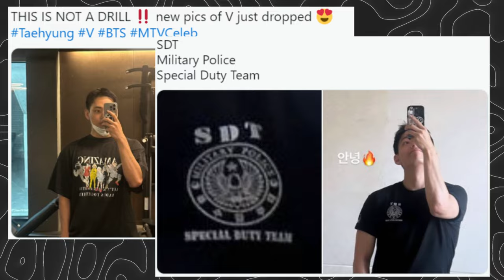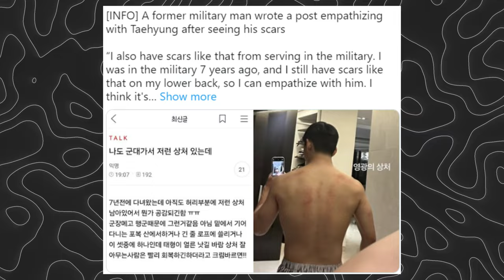[SOJUWOON] BTS V Reveals Stunning Military Transformation — Fans Are Speechless! | Kpop News🌟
Join us as we delve into the awe-inspiring journey of BTS V, also known as Kim Taehyung, as he undergoes a remarkable transformation as a Special Forces soldier. From rigorous training to proud displays of battle scars, Taehyung's resilience and dedication captivate fans worldwide. Explore his recent Instagram update revealing his military journey and the profound impact it has on millions of admirers.

Key Points:
1. Taehyung's Special Forces Journey 💪:
Discover Taehyung's inspiring journey as a member of the Special Duty Team (SDT), where he undergoes rigorous training and proudly showcases his transformation in the iconic black uniform. His unwavering commitment and strength earned through challenges symbolize his dedication to excellence.

2. Stunning Instagram Update 📸:
Explore Taehyung's recent Instagram post unveiling his military transformation, featuring striking photos showcasing his confidence and resilience. From his battle scars to moments of camaraderie, each image reveals a glimpse into his life as an elite SDT soldier.

3. Wounds of Glory 💫:
Reflect on the profound symbolism behind Taehyung's caption "Wounds of glory," as he proudly displays his battle scars earned in the line of duty. These scars represent his triumph over obstacles and serve as a testament to his strength and perseverance.

4. Global Fan Support 🌏:
Witness the outpouring of support from fans worldwide as they express awe and admiration for Taehyung's dedication and resilience. From social media messages to fan projects, millions stand in solidarity with Taehyung as he navigates his military journey.

5. Anticipation for the Future 🌟:
Look ahead to the next chapter in Taehyung's journey, filled with anticipation for his eventual return to the stage with BTS. As fans eagerly await updates on his progress, they continue to celebrate his achievements and stand by him with unwavering support.

Experience the inspiring story of BTS V's military transformation and join the global community in celebrating his remarkable journey of resilience and determination.